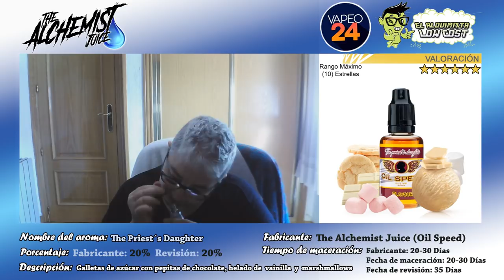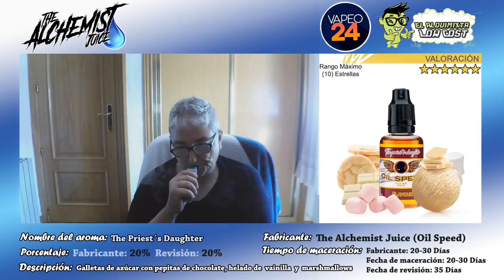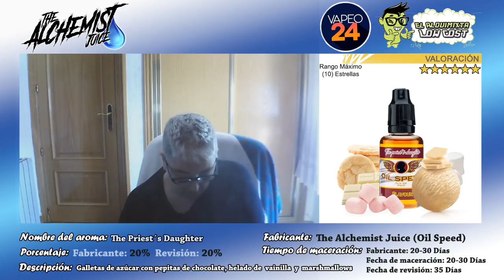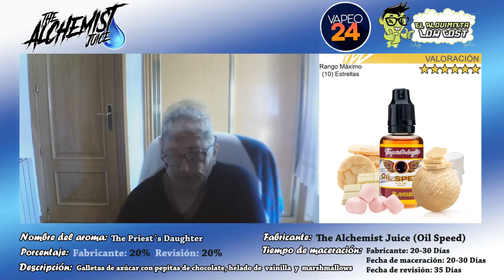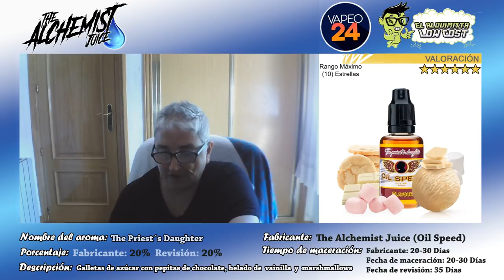Cata de aromas The Alchemist Juice: The Priests Daughter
Desde Vapeo 24 me hicieron llegar además de los aromas de nasty juice, el aroma The Priests Daughter de Oil Speed bajo la marca The Alchemist Juice.

Este vídeo esta patrocinado por Vapeo 24 pasaros por su web para ver que nuevos líquidos, aromas y productos de vapeo han llegado y sus magníficas ofertas.

Si estas interesado en saber sobre mas aromas complejos pincha

Datos de la cata:

Tiempo transcurrido hasta hace la cata: 35 días

► The Priests Daughter

Descripción del aroma: Galletas de azúcar con marshmallows cubiertas de pepitas de chocolate y combinado con helado de vainilla.
Botella: 30 ml
Porcentaje: 20%
Maceración: 20-30 días
[ Colaboradores ]